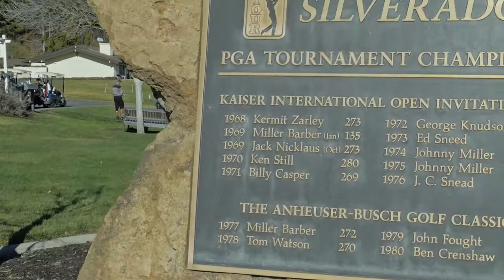544 Westgate Dr. Napa, CA 94558 Presented by Karen Magliocco & Helo Felico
$1,150,000
BEDS 3
BATHS 3 full
HOME SIZE 2,657 sq ft

Listed by
Karen Magliocco
Helo Felicio
Coldwell Banker Brokers of the Valley